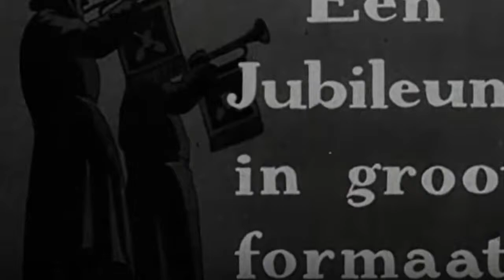parade military netherlands armed forces 1939 video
125 YEARS EXISTENCE OF THE VARIOUS REGIMENTS; Weekly news of Polygoon Hollands Nieuws of week 2 from 1939.; The celebration of the 125th anniversary of about 20 regiments of the Dutch army in Utrecht, Venlo and Groningen. SHOTS: - two soldiers blow a clarion (in the background the Dom Tower of Utrecht); - diff. regiments in military parade (eg Regiment Cyclists, infantry and cavalry); - cavalry and infantry during exercises; - presentation of two deep drums and six bugles by the reserve officers (including reserve captain J. van Voort tot Voorst) to the Engineer Brigades (on the Kromhout Barracks forecourt); - parade of the engineer troops for the commander of the field army, Lieutenant General Baron van Voorst tot Voorst on the Maliebaan and other military and civil authorities; - parade of regiments for civil and military authorities in Venlo (including Mayor B. Berger) and a night torchlight procession; - parade of the twelfth infantry regiment on the Grote Markt in Groningen before civil and military authorities (including mayor P.W.J.J.H. Cort van der Linden) and performances in a theater of music-making soldiers (trumpeters, musical saw and piano) and a kind of pantomime.